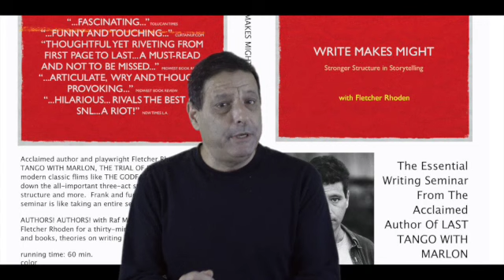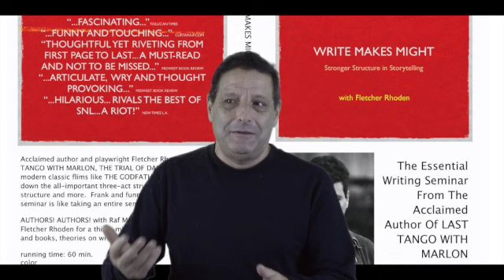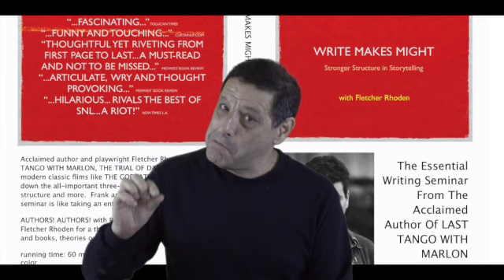Quotes & Quips with Fletcher Rhoden - The Buddha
Words of wisdom from The Buddha.